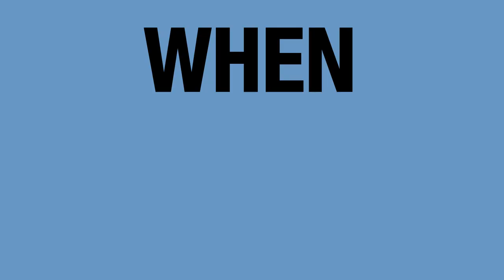Fair Vote Video Ad - Demand Electoral Reform